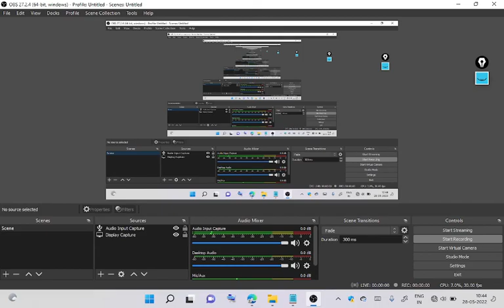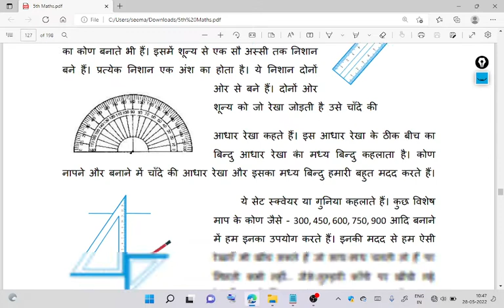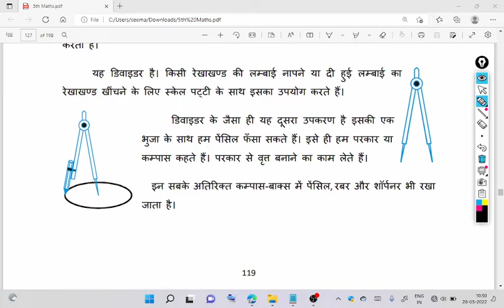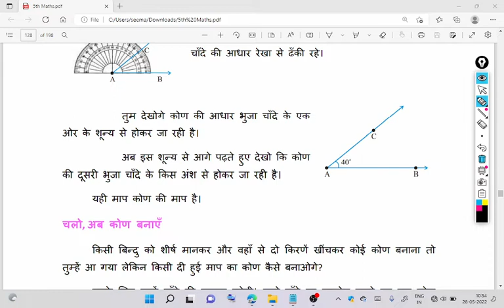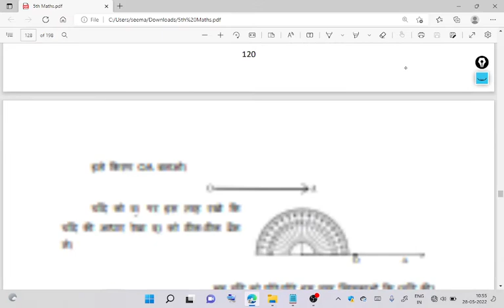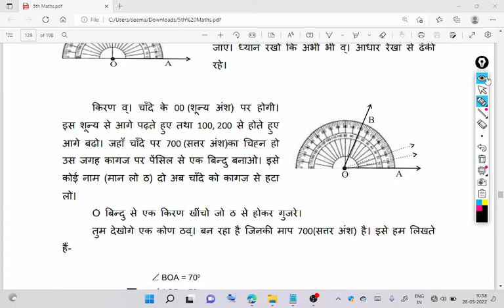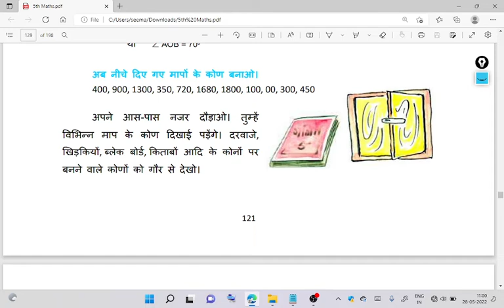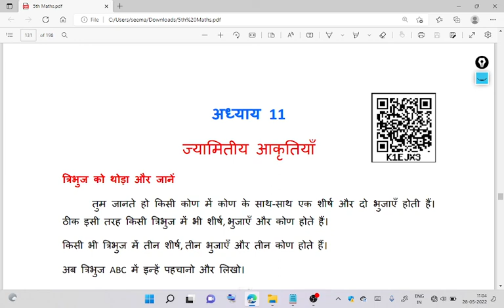Chhattisgarh Board CHAPTER- 10 Angles class 5 maths HM unit 10 part 2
@DrishuArtLearn What does this box contain?
Children, you generally have a
compass box or a geometry box.
You may have used some of the
items from this box. Come let us
learn some more things about
these items.
You call this object as the scale or ruler. This is used to
draw a line segment or to measure its length.
 This is known as a protractor. This is used to
measure an angle or to
draw an angle of a given
measure. The marking on
this is from zero to one
hundred and eighty. Each
part is of one degree. The
marking are made from both ends. The line joining
both the zeros is known as the baseline. The mid
point of this line is known as the centre. While making or measuring an angle, this
base line and centre are very helpful.
These are known as setsquares. These are used to
make angles of special measure such as- 30°, 45°, 60°,
75°, 90° etc. We can also make use of these to draw a
pair of lines which never meet, like the lines in your
copy.
You might have seen a similar instrument with a
mason who builds a house. Find out how they make
This is a divider. It is used along with a
scale to measure a line segment accurataly.
There is another instrument just like the divider
in which we can fit a pencil in one of its leg. This is
known as compass. It is used to draw a circle.
Besides these a compass box may have a pencil, eraser
and a sharpner also.

Angles
How to measure an angle -
Measuring an angle means to measure the inclination between the two sides or to
measure how much part of any thing is rotated. To measure the angle, consider one
side of the angle as the base.
Now place the protractor on the angle in
such a way that base line of the angle completely covers the base line of the protractor.
Move the protractor
along the base line so
that the mid point of the
base line of the protractor coincides with the vertex
of the angle.
that the base line of the angle is at zero of the
protractor. Now move upwards from this point
until you find the line which coincides with the
other side of the angle. Read the measure given
at this point to know the measure of the angle.
Now let us draw an angle
You know that by fixing a vertex and drawing two rays from this point will
give you an angle. But can we draw an angle of a given measure.
You will need a protractor to do this. Let us try to draw an angle of measure
70° using a protractor.
Draw line segment using a scale.